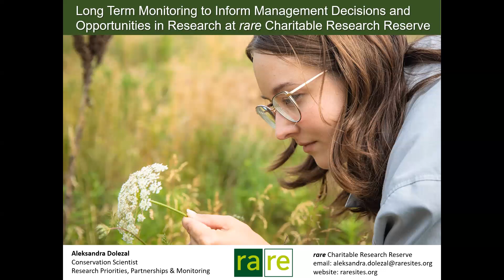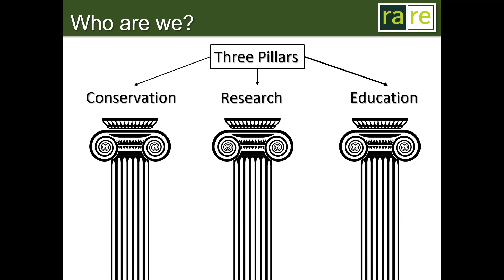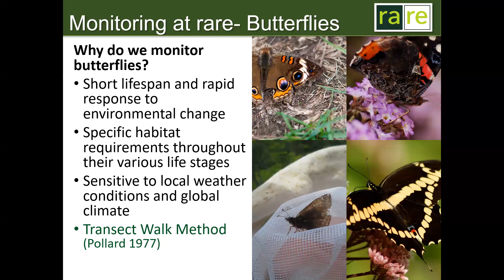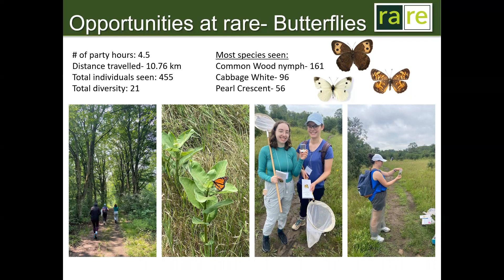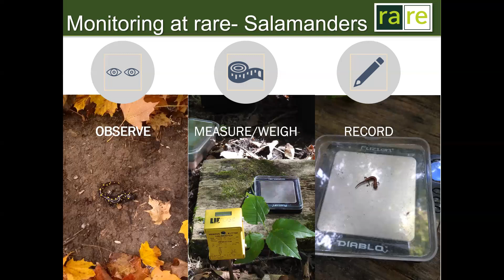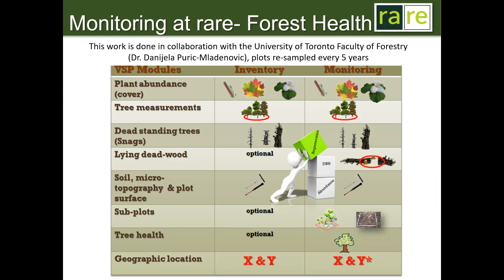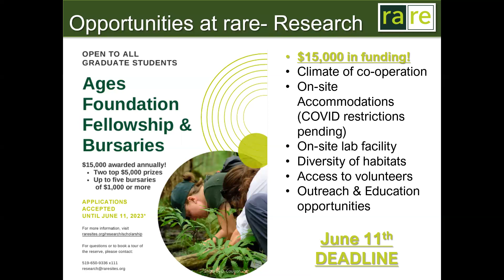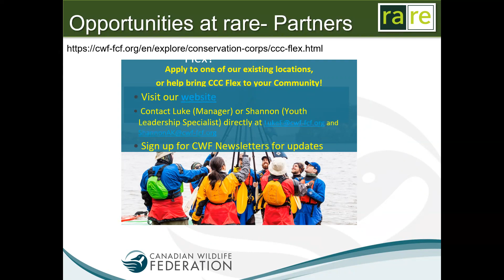2023 casiopa aleksandra dolezal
This is the opening talk for 2023 CASIOPA conference on Oct 5. Aleksandra kindly recorded this to ensure audio quality as we worked through in-person problems with the house audio.

The title is: Long Term Monitoring to Inform Management Decisions and Opportunities in Research at rare Charitable Research Reserve